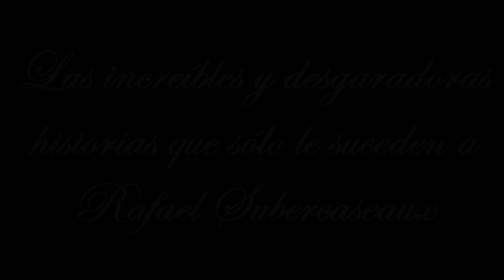Proyecto Lupa - Auto Convertible